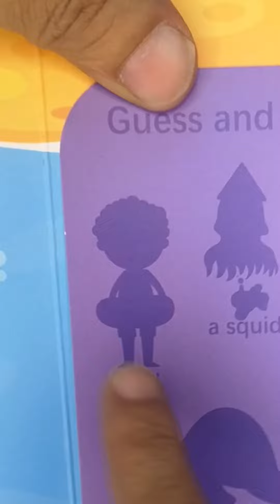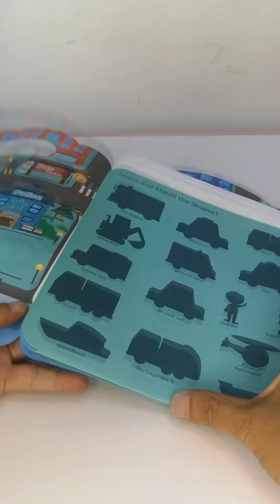ทองดีมาอวด : พี่ทองดี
หนังสือน่ารักดี เล่นสนุก ได้ความรู้ด้วย เด็กๆต้องชอบแน่ๆ